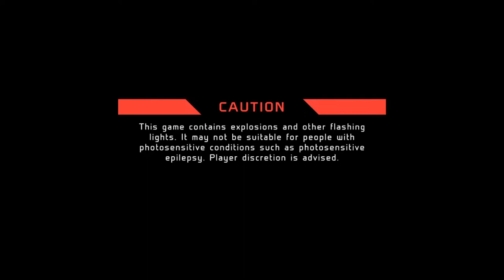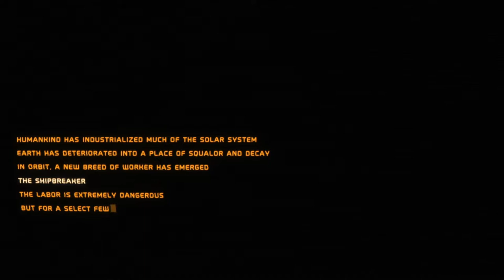Hardspace:Shipbreaker Ep. 1 First Contract ******First LOOK****** ****Road to 100*****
Jumping back into some space age gameplay today as a new game has dropped on steam!

Today we jump into Hardspace:Shipbreaker and take our first contract. We learn the Ropes and the way to survive and also the way to not survive!

New game from Blackbird Interactive and Focus

📢🌏🔊My friends! 👬👫👬 YouTube unsubscribes inactive users👻👻👻 !!! Show your activity: rate the video and put like 👍 or dislike 👎 under the video, if you like the video, share it with your friends on social networks 📱🆙📲📲 and check your subscriptions 📣🔔📣! And do not forget to click on the bell 🔔to be the first to know about new videos, notes or stories!!!🌎💖🔊